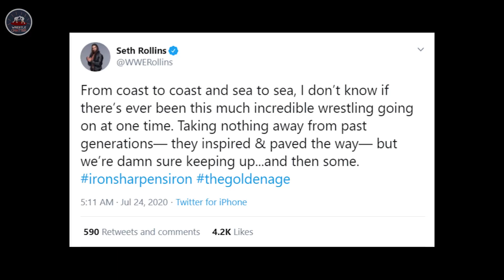Summerslam Hoga Khule Aasmaan Me☁️ McIntyre Losing Title, Orton is SEXY, Seth Trouble, AEW NXTRating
1) WWE planning to hold Summerslam 2020 outdoors
2) Rusev reveals Randy Orton is the sexiest WWE superstar
3) Seth Rollins says this the golden age of pro wrestling
4) WWE NXT Vs AEW Dynamite Ratings 2020
5) Sky Network drops WWE programming, AEW Dynamite replaces
6) WWE's plans for WWE Championship in coming months
7) Adam Cole in Pat McAfee show, attacked co-host

Summerslam Khule Asmaan Me☁️ Big WWE Title Plans, Orton is SEXY, Seth Trouble, AEW/NXT Ratings